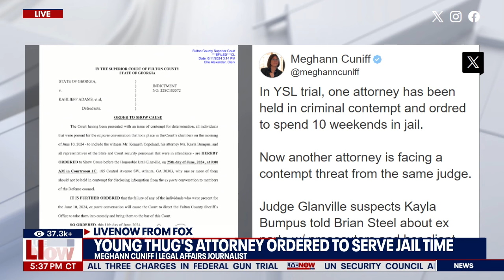Attorneys in Contempt: Meghann Cuniff Discusses The Latest On Young Thug's Lawyer Brian Steel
Legal affairs journalist Meghann Cuniff discussed the latest in the Young Thug / YSL case on LiveNOW from Fox this afternoon. Brian Steel is to report to jail on Friday by 7 p.m. for criminal contempt. Now another lawyer, Kayla Bumpus, who represented Kenneth "Woody" Copeland in the secret ex parte meeting on Monday, is facing a show-cause hearing for a possible contempt finding.